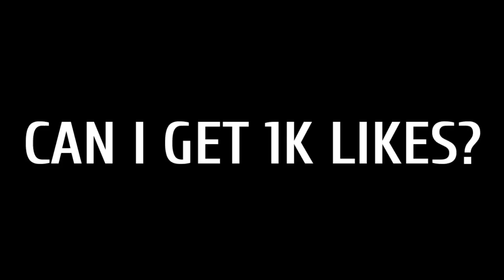ROGER USER'S YOU MUST TRY BROKEN DEMON HUNTER SWORD AS YOUR FIRST ITEM | TOP 1 GLOBAL ROGER | MLBB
Want To Support Evistix?
-Just Press The Like Button And Don't Skip Ads:) Love You Guy

Here's My Mobile Legends Account
ID:1566851
If You Have Any Questions Here's My Other Social Media Accounts

✅Neffex
✅TheFatRat
✅Vinjay